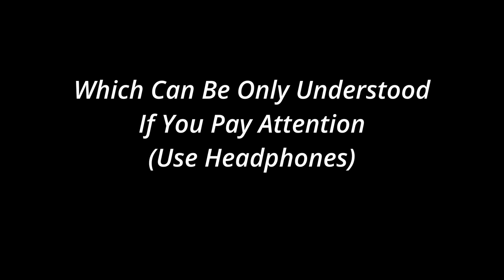Hidden Pitchside Talks in Women's Football!(RARE)